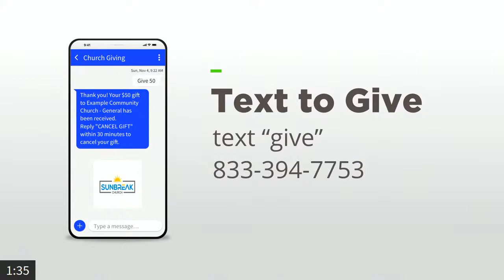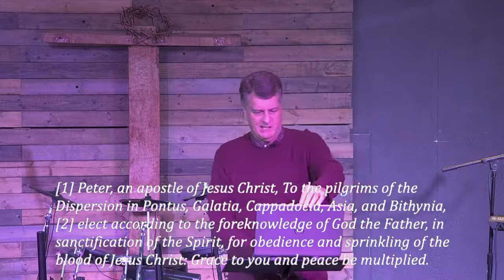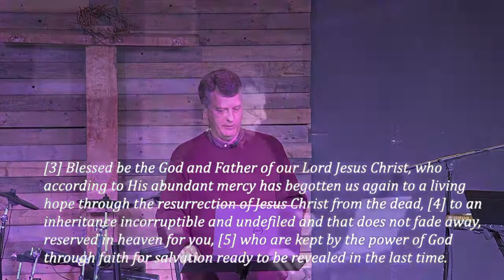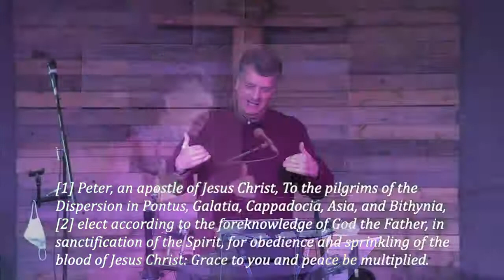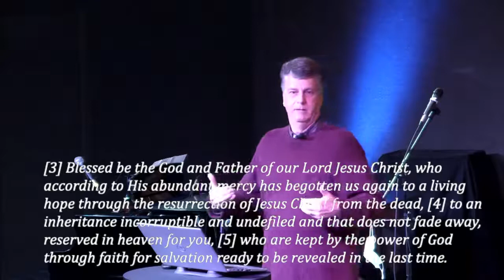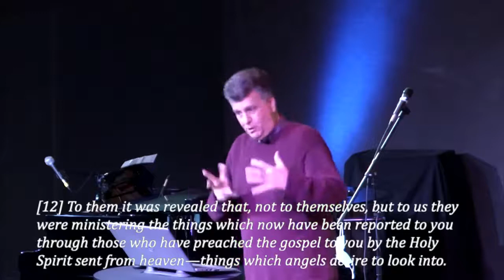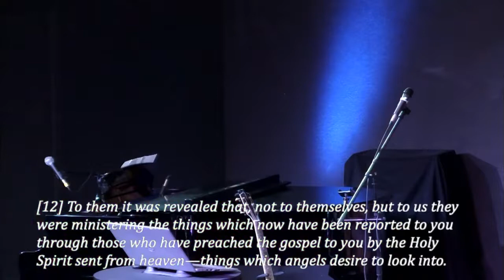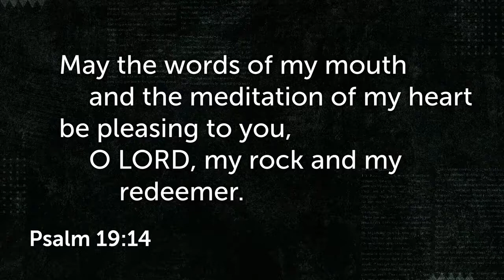Sunbreak Church: Guest Speaker Tom McCright | 02/20/2022